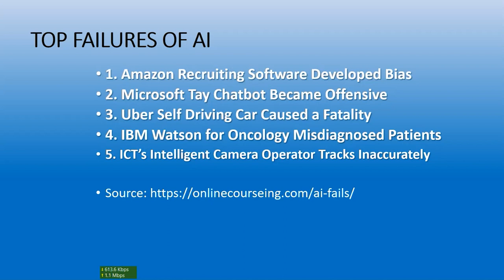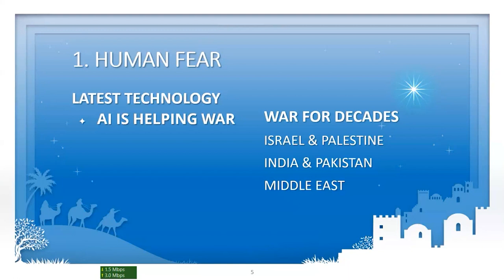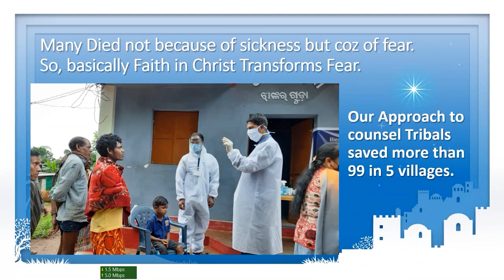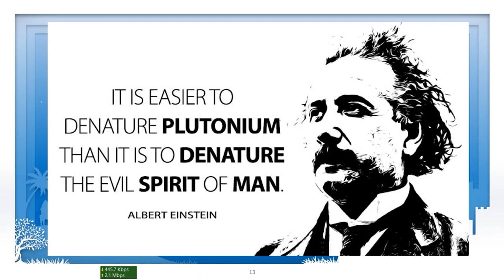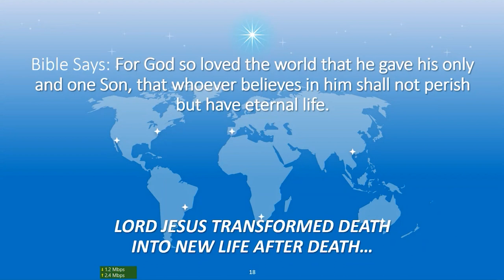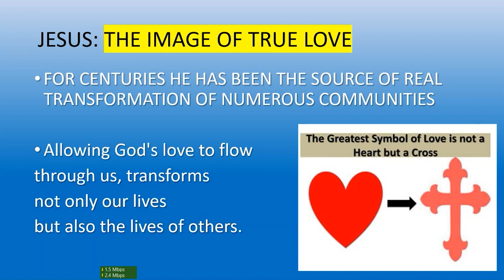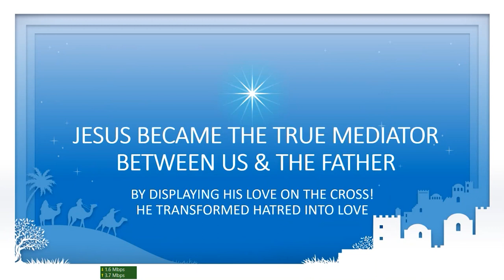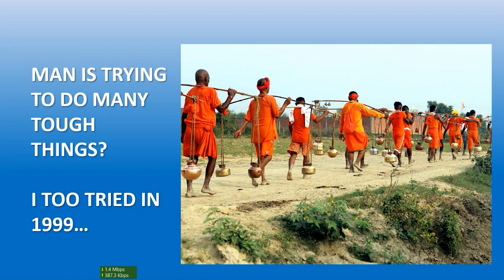Artless Transformation in an AI Era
Wonderful message delivered in our Immanuel on our transformation in AI Era...